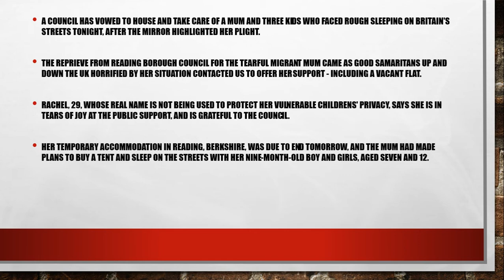Coronavirus: Mum left homeless with three kids in tears after council vows to rehome her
My Services:
COVID-19 Safety Gadgets
EXCLUSIVE A migrant mum facing sleeping on Reading's streets during the coronavirus crisis will be housed by the local council, amid a flood of offers from Good Samaritans in response to the Mirror's story

A council has vowed to house and take care of a mum and three kids who faced rough sleeping on Britain's streets tonight, after the Mirror highlighted her plight.

The reprieve from Reading Borough Council for the tearful migrant mum came as Good Samaritans up and down the UK horrified by her situation contacted us to offer her support - including a vacant flat.

Rachel, 29, whose real name is not being used to protect her vulnerable childrens' privacy, says she is in tears of joy at the public support, and is grateful to the council.

Her temporary accommodation in Reading, Berkshire, was due to end tomorrow, and the mum had made plans to buy a tent and sleep on the streets with her nine-month-old boy and girls, aged seven and 12.

The mum, who wept yesterday as she told the Mirror Online her fears she would end up on the street with her baby boy and two young girls, said of today's development: "I'm speechless, emotional, I'm out of words. God is answering my prayers."

The mum was overjoyed at the news she would not be sleeping on Reading's streets tonight, saying: "Seeing a smile and happiness on my girls' faces got me into tears."

An MP says her case highlighted a gap in the government's lockdown plan urging all Brits to stay home as the Covid-19 death toll mounts.One hundred MPs from across parties warned migrants unable to find work if they lose their jobs or housing face 'deadly' risks without clear guidance on whether rules that normally bar them from accessing public funds can be lifted during the crisis.

The Mirror Online has also received a number of offers of support and housing from our readers overnight, as well as well-wishers for the mum on social media.

Rachel said: "A big thank you to everyone that supported me and my children. God bless you all and your family."

Rachel, a firefighter and telecommunications operator, had moved to the UK from an African Commonwealth country in December.

She had served with the military in December in her home country hopes of being selected for the British Army.

The mum was today overwhelmed by the support she had seen from the British public for her situation on social media."God bless all that has passed [on and] shared the post. I was all in tears reading all the comments and gave me strength that I'm not alone when I thought I was.

Rachel said she has also heard from the Defence Force today, which advised her over email that the selection process would be paused until at least May, but would resume when it was possible.

The message the Mirror saw assured hopeful recruits including Rachel who were on visas at risk of expiring would be supported to continue the selection process.

The help for the mum came after the Mirror raised her plight with the local council and politicians.

Reading's Labour Party headquarters confirmed the local authority would be supporting and housing Rachel.

Reading Borough Council's spokesman said:  “The Council doesn’t want to see anybody sleeping rough, particularly at this difficult time.

“In this instance the family have been in  temporary accommodation since 20 March, provided by Brighter Futures for Children, which runs children’s services for the Council.

“Whilst that temporary arrangement was due to end tomorrow, in light of current circumstances accommodation has been extended until June.  We will continue to monitor the position after that.”

The mum and her three children have already had to rough sleep since arriving in the UK (Image: Supplied)
Sign up to FREE email alerts from Mirror - The Coronavirus Briefing
Please see ourPrivacy Noticefor more information on how we use your data and your data protection rights.

Her temporary accommodation in Reading, Berkshire, was due to